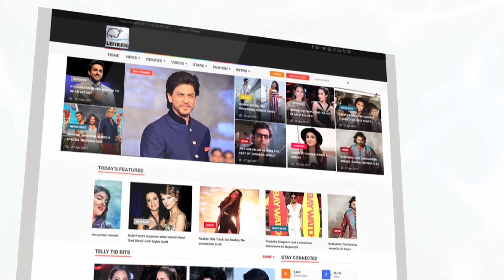Alleged Couple Pulkit Samrat & Yami Gautam Together At Manish Malhotra's Show | LehrenTV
Alleged ex couple Yami Gautam and Pulkit Samrat who have worked in few movies, recently attended Manish Malhotra's Mijwan collection launch show. Check out the video.